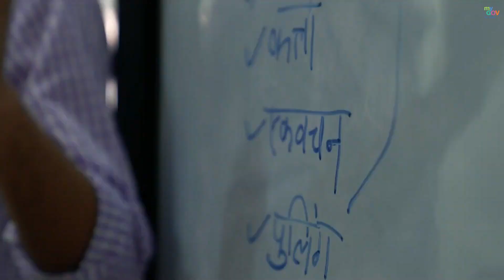जनजातीय समुदाय का शिक्षा द्वारा सशक्तिकरण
आइए इस वीडियो द्वारा जानें कैसे पीएम @NarendraModi  के नेतृत्व में केन्द्र सरकार जनजातीय समुदाय के बच्चों की शिक्षा पर विशेष जोर देते हुए उनका उज्ज्वल भविष्य सुनिश्चित कर रही है।

एकलव्य मॉडल आवासीय विद्यालय (EMRS) जनजातीय युवाओं को गुणवत्तापूर्ण शिक्षा और कौशल विकास के अवसर प्रदान करने के लिए भारत सरकार की प्रतिबद्धता का एक शानदार उदाहरण हैं। ये विद्यालय देश भर में अनगिनत जनजातीय छात्रों के जीवन को बदल रहे हैं, उन्हें अपनी भरपूर क्षमता हासिल करने और देश की प्रगति में योगदान देने के लिए सशक्त बना रहे हैं।

जनजातीय युवाओं को सशक्त बनाना: EMRS जनजातीय युवाओं को गुणवत्तापूर्ण शिक्षा और कौशल विकास के अवसर प्रदान कर रहे हैं, जिससे वे गरीबी स्तर से निकलकर अपने सपनों को पूरा कर सकें।
बालिका शिक्षा पर ज़ोर देना : EMRS जनजातीय लड़कियों के सशक्तिकरण पर महत्वपूर्ण प्रभाव डाल रहा है, जिसमें कुल नामांकन में 51% महिला छात्र हैं।
सर्वांगीण विकास: EMRS जनजातीय छात्रों के समग्र विकास पर ज़ोर देता है, जिससे उन्हें खेलकूद और कौशल विकास सुविधाओं के साथ-साथ शिक्षा के अवसर भी मिलते हैं।
सरकार की प्रतिबद्धता: भारत सरकार EMRS में भारी निवेश कर रही है, हर साल प्रति छात्र 1 लाख रुपये से अधिक खर्च कर रही है।
जनजातीय समुदायों में बदलाव: EMRS जनजातीय समुदायों के विकास, आर्थिक विकास और सामाजिक उत्थान में महत्वपूर्ण भूमिका निभा रहा है।

00:00 - भारत के आदिवासी युवाओं को कौशल प्रदान करना: सशक्तीकरण की दिशा में आगे बढ़ना
00:08 - एकलव्य आदर्श आवासीय विद्यालयों का परिचय
00:15 - आदिवासी युवाओं के लिए 750 विद्यालय: आदिवासी उत्थान के लिए प्रधानमंत्री मोदी जी का विजन
00:24 - गरिमा से समृद्धि की ओर: गरीबी उन्मूलन के लिए प्रधानमंत्री मोदी जी का विजन
01:03 - जनजातीय शिक्षा में EMRS का महत्व
01:25 - जनजातीय सशक्तिकरण के लिए सरकार की प्रतिबद्धता
01:40 - EMRS की उपलब्धियां और भविष्य की योजनाएं